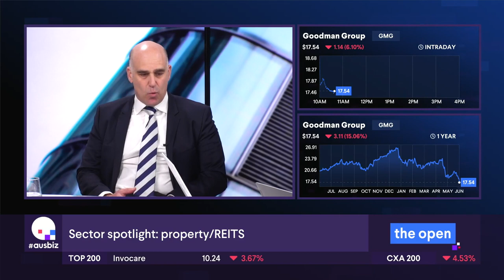Is Goodman Group (GMG) a buy?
It is no secret the property and REIT sectors are facing headwinds, but where should investors steer clear? And are there pockets of positivity? Elan Miller from AL Capital says not all REITS are the same, with some safer than others, and says he prefers the commercial sector over the residential sector.